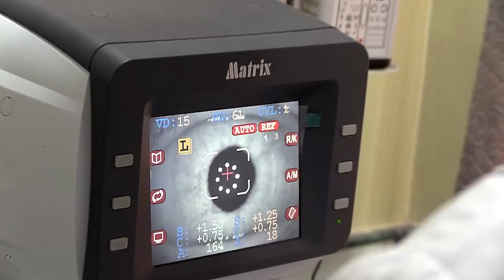First Gorkhaland national representatives' meet begins in Kalimpong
कालेबुङमा गोर्खाल्याण्डको निम्ति प्रथम राष्ट्रिय प्रतिनिधि सभा शुरू